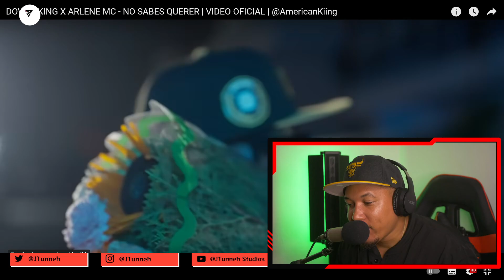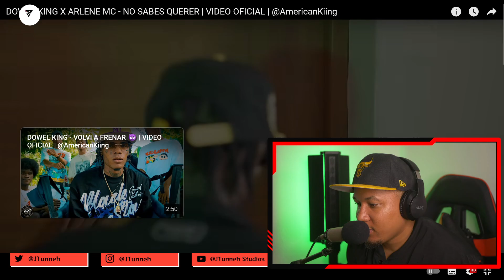REACCIÓN a DOWEL KING X ARLENE MC - NO SABES QUERER | VIDEO OFICIAL | ‪@AmericanKiing‬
DOWEL KING X ARLENE MC - NO SABES QUERER | VIDEO OFICIAL | ‪@AmericanKiing‬

* No esperaba nada de este MATH, pero me encanto como quedo!!!